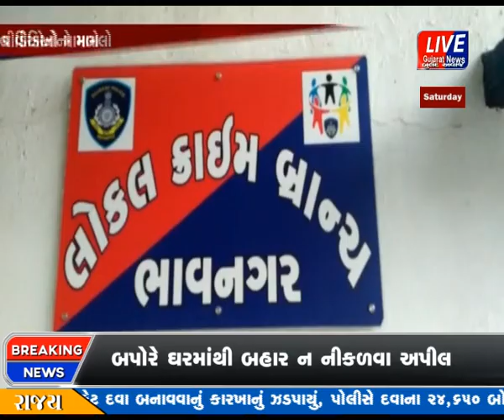BHAVNAGAR POLICE E KOLI SAMAJ NI DIKARI NE ABHADRA SABAD BOLNAR YUVVAK NI KARI DHARPAKAD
વરતેજ પોલીસ સ્ટેશનમાં મુકેશભાઇ રાઠોડે  કોળી સમાજની દિકરીઓ વિશે અભદ્દ શબ્દો બોલી વિડીયો ઉતારનાર યુવક વિરુદ્ધ ફરિયાદ નોધાવી હતી, વિડીયો ઉતારનાર અને વિડિયોમાં સમર્થન આપનાર વ્યકિતઓ વિરૂધ્ધ ગુન્હો દાખલ થયા બાદ ગુન્હાની ગંભીરતા ધ્યાને લઇ ભાવનગર જીલ્લા પોલીસ અધિક્ષકે આ ગુન્હાની તપાસના આદેશ આપતા મોડી રાત્રે વિડીયોમાં દેખાતાં કાયદાનાં સંઘર્ષમાં આવેલ કિશોરની પોલીસે અટકાયત કરી તેનાં વિરૂધ્ધ કાયદેસર કાર્યવાહી હાથ ધરાઈ હતી. ત્યાર બાદ આ ગુન્હાની તપાસ દરમ્યાન વિડીયો ઉતારનાર શૈલેષ મકવાણા તથા વિડિયોમાં સમર્થન આપનાર હરેશ ઉર્ફે મોટો સામતભાઇ દેસુરભાઇ ડાંગરને પકડી પાડી વરતેજ પોલીસ સ્ટેશનનાં ઉપરોકત ગુન્હાનાં આરોપીઓને ગણતરીનાં કલાકોમાં જ ઝડપી લેવામાં ભાવનગર એલ.સી.બી. ટીમને સફળતા મળેલ છે.